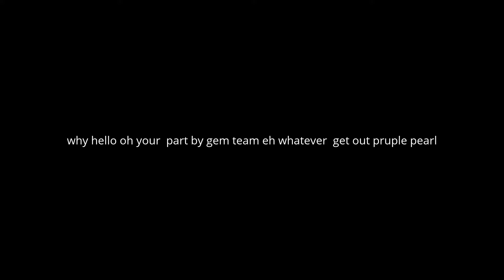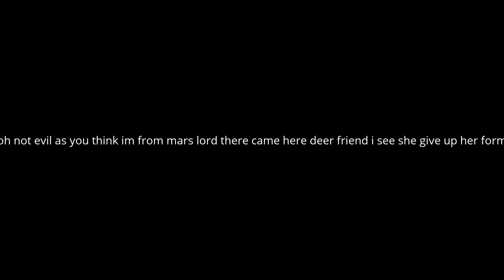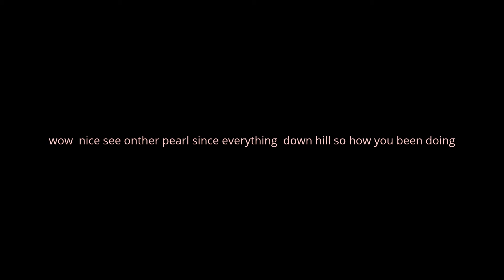gem world ep 1 ? werid spaceship?